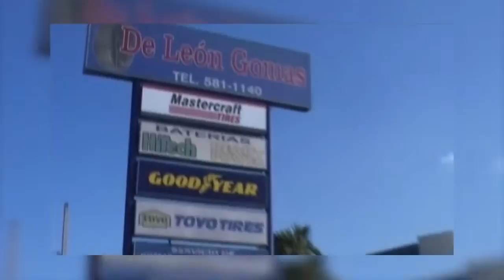Saludos Navideños 2019 043